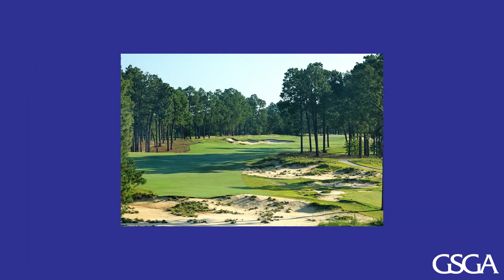GSGA Member Trips